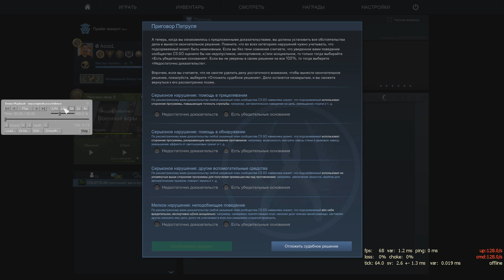КАЗАХСКИЙ ПАТРУЛЬ - ВОЗВРАЩЕНИЕ